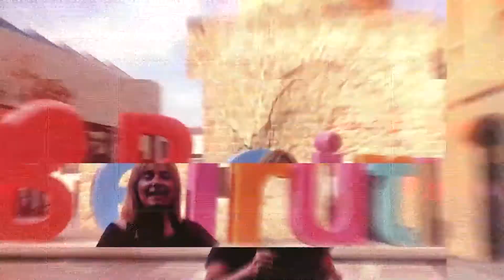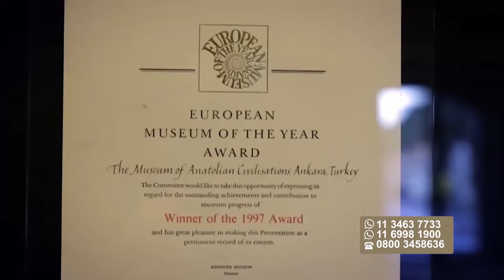MARIANA DE VIAJE 312 (15-11-20) * GRECIA & TURQUÍA SELECTA